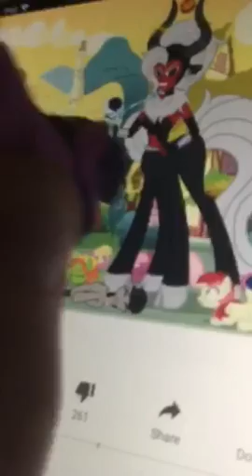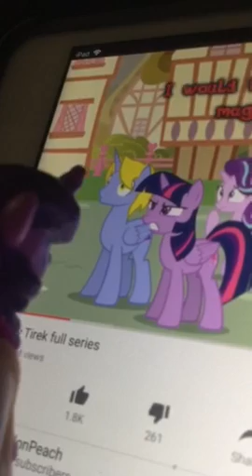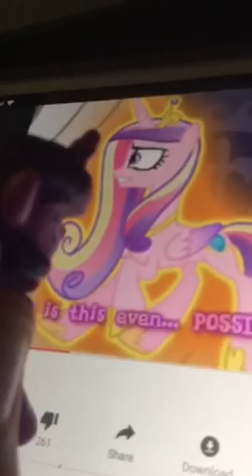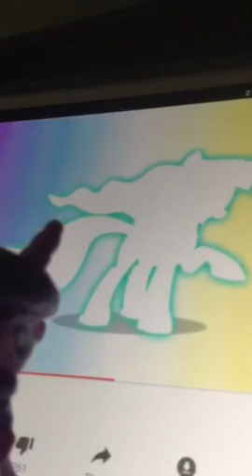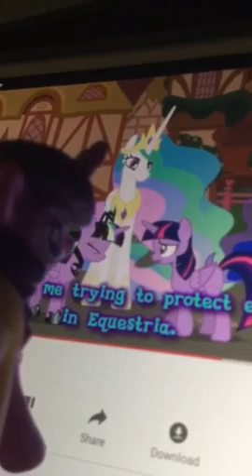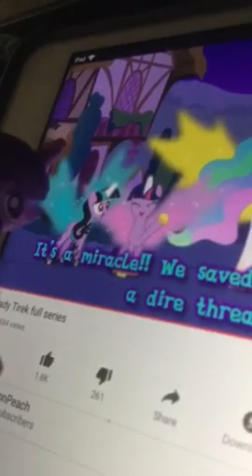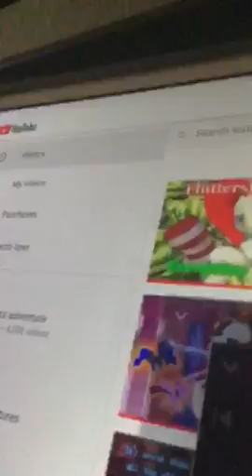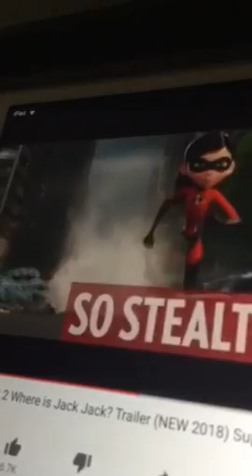Talking to Emily’s staff